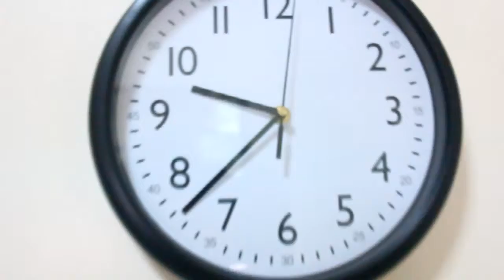Ivan Kurt Baptismal.mp4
Binyagan time